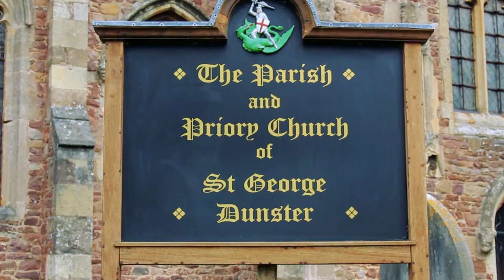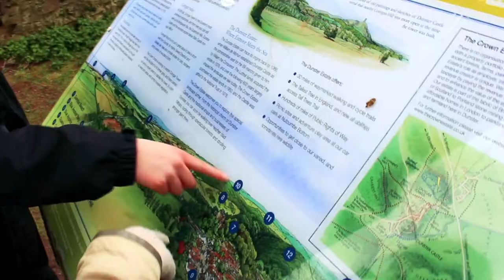Valley of the Rocks - Exmoor National Park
Two days camping in Exmoor National Park where we visited all the sites and attractions to see. What a great long weekend out. Both cars packed to the max with tents, camera gear and food. Can't wait to do this again.

Locations in video:

Valley of the Rocks
Could Farm
Dunster Castle
Lynmouth